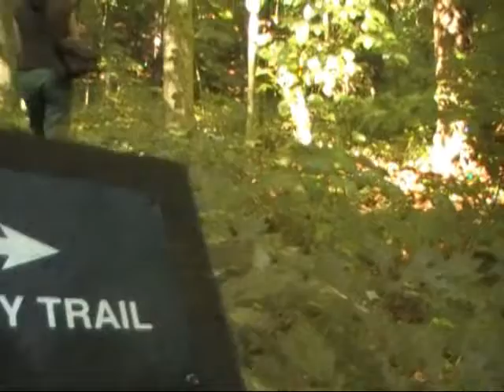Bowman's Wildflower Preserve Day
Me and em took some time  to enjoy the outdoors. We like doing that kinda stuff.
song: La Femme d'Argent by Air